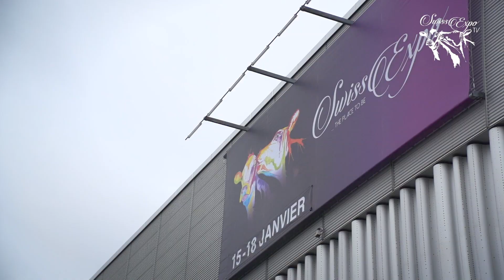Swiss Expo 2020, die Besucher sind begeistert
Die 24. Swiss Expo findet zum ersten Mal in Genf statt. Adrian Haldimann, Redaktor beim Schweizerbauer, hat die Besucher gefragt ob sie sich wohl fühlen hier in der Riesenhalle von Palexpo.